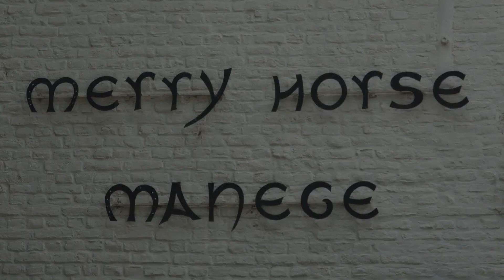Ma vie est un manège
Le Merry Horse manège, situé à Rhode-Saint-Genèse, est un centre équestre qui est avant tout un lieu de partage, d'apprentissage et de convivialité.
Que vous soyez propriétaire de votre cheval à la recherche d'une écurie de qualité, au cœur de la nature et proche de Bruxelles ou cavalier désireux de débuter ou d'améliorer votre pratique, le Merry Horse a tout pour vous satisfaire.